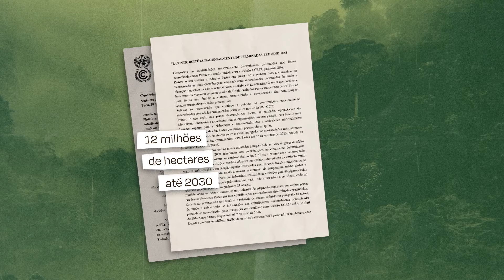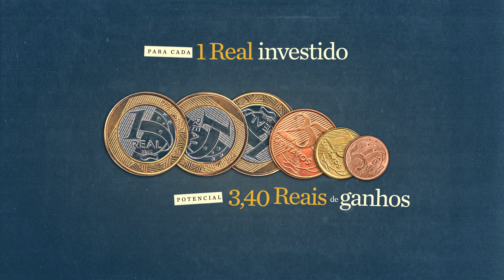A restauração florestal é urgente para o nosso futuro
A restauração florestal é uma poderosa aliada na luta contra as mudanças climáticas!

Cada árvore plantada é um passo importantíssimo na absorção de carbono, na proteção da biodiversidade e na construção de um ambiente mais saudável para todos nós.

Veja como a restauração florestal é importante para combater às mudanças climáticas, ao mesmo tempo que ajuda a gerar oportunidades de renda para as comunidades locais.